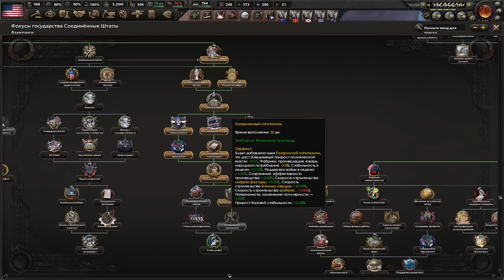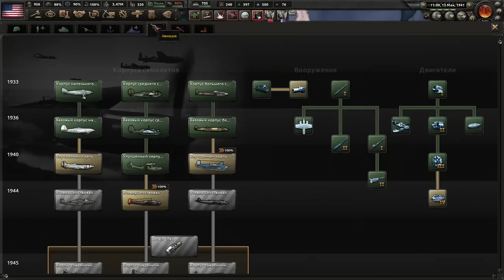АМЕРИКА СНОВА НА СЦЕНЕ - ВОЕННЫЕ НА ЗАЩИТЕ ДЕМОКРАТИИ В KAISERREDUX ЗА США(6)